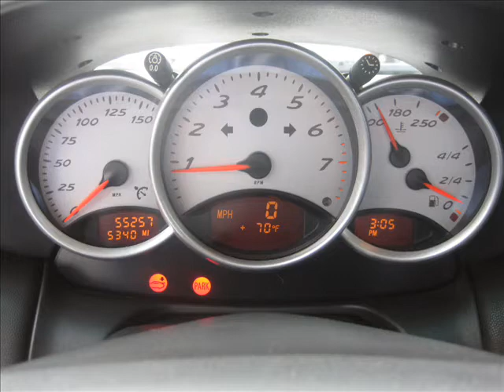1999 Porsche Boxster - Arctic Silver Metallic & Black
Super Clean, non-smoker, clean CarFax, 1999 Boxster! This is simply a real nice car. As clean as you can imagine. Previously owned by a fastidious corporate professional, This Boxster is an inexpensive way to enjoy a fun car in the summer, and probably get most of your investment back next year!!!Loaded with the nicest options available in 1999. Features like: Traction control, Sport touring package, Cruise control, sound package plus, Porsche windstop, on board computer, 6 cd changer, painted roll bar, chrome exhaust tips. All this in a great driving, riding and, smelling car! Call today for the full scoop on the best way to enjoy the summer in an open air Porsche.